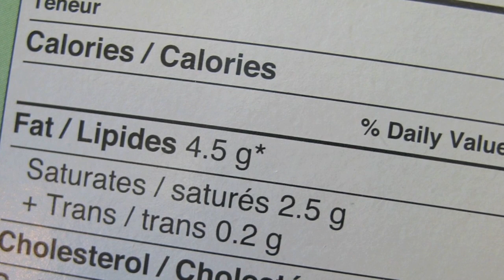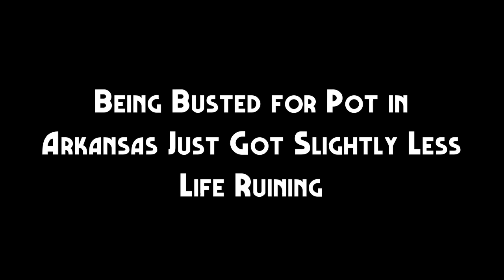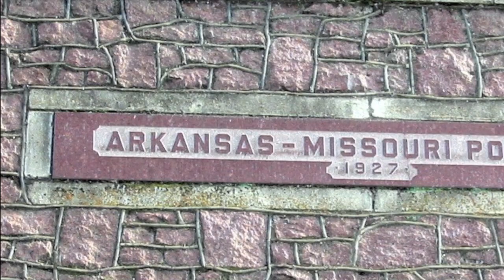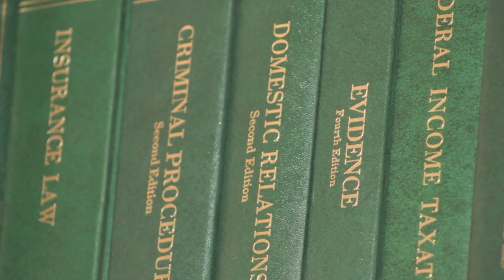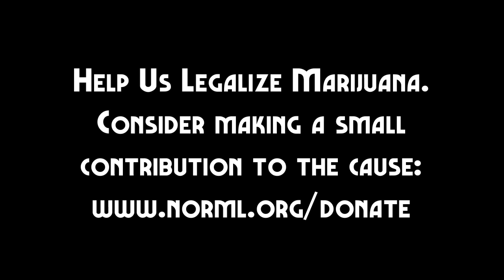This Week in Weed: August 28th - September 3rd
- How does cannabis use relate to prevalence of obesity? In what ways has Arkansas recently lightened its marijuana penalties? These things and more on This Week in Weed.